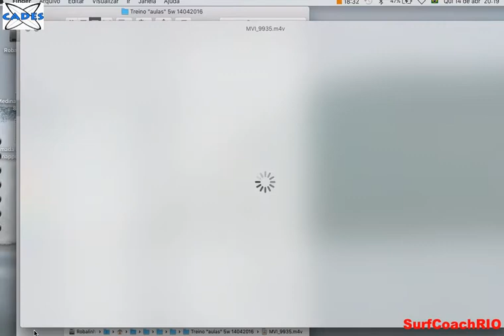Análise Treino "aulas" 5W 14042016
Análise técnica do Treino "aulas do Robalinho" do dia 14/04/2016 na 5w na Macumba, Rio de janeiro.

Head Coach Pedro Robalinho e Coach Eduardo Black.

Boas ondas de até 1m.